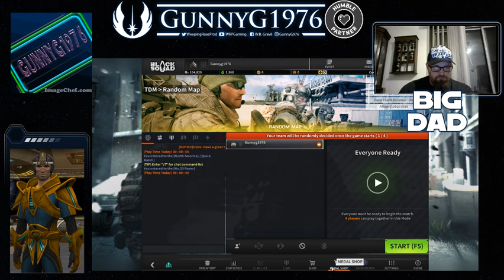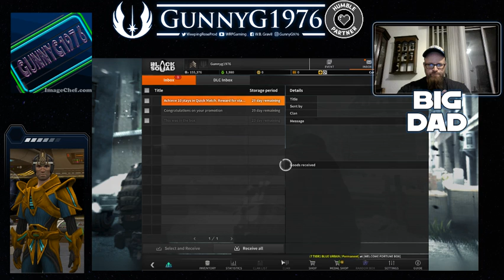Black Squad Deathmatch on Twitch!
Today we get in a Deathmatch on Black Squad!  What’s up homies! I'm Big Dad! I stream daily on Twitch and make the vids available here. I also try out games and make game fail vids every week!

Chat with us in our Discord!

Video uploaded & owned by Weeping Rose Productions & WRPGaming. (PG, Family Friendly + No Swearing!)